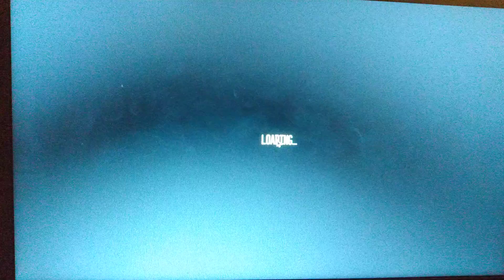this is the most stealthy siren head I've ever seen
I have to find a key and get to the boat before siren head catches me